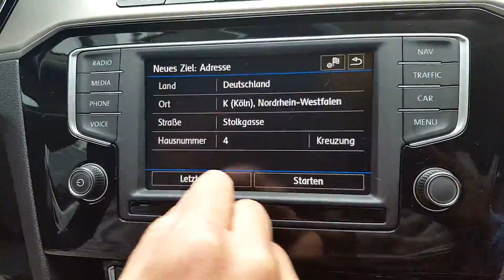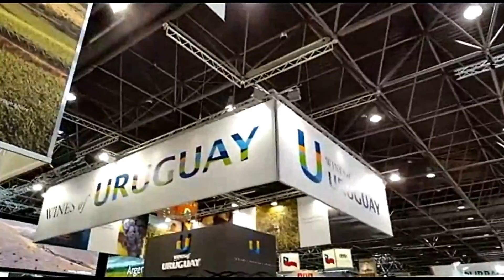MINI-HONEYMOON IN PARIS & WORK IN GERMANY | FiinaPete and the brus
Went to Paris for our mini-honeymoon than took Thalis train to Germany to promote TENU GIN at PROWEIN in Dussedorf.